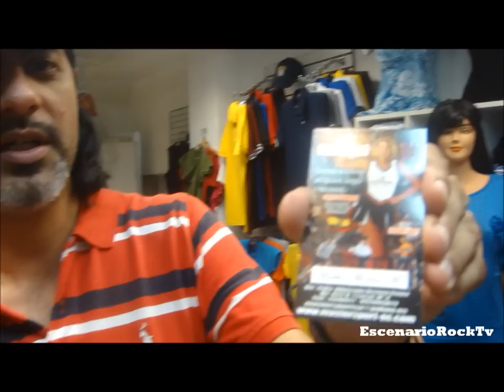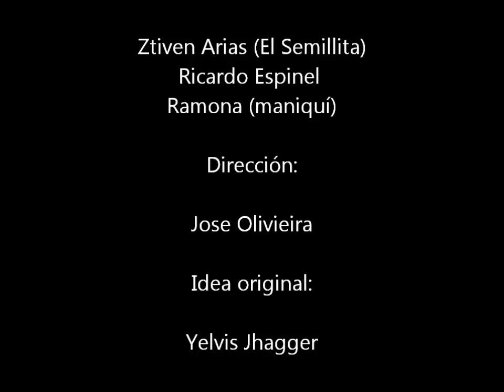MasterSports Auspiciante 1er Campeonato de Fútbol de la Escena 2012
Actores:
Ztiven Arias (El Semillita)
Ricardo Espinel
Ramona (maniquí)
Dirección:
Jose Olivieira/ Ricardo Espinel
Idea original:
Yelvis Jhagger
Cámara:
Jose Olivieira
EscenarioRockTv
2012